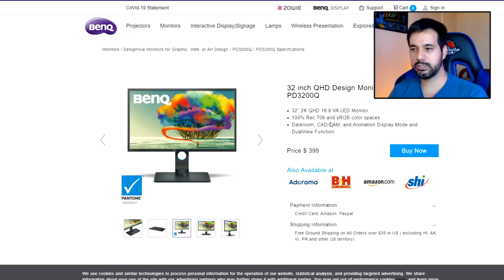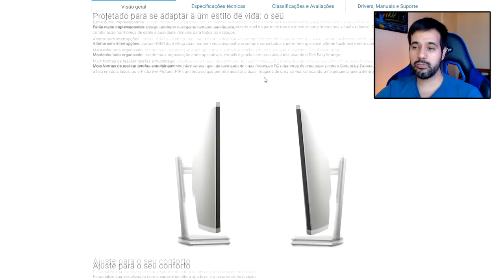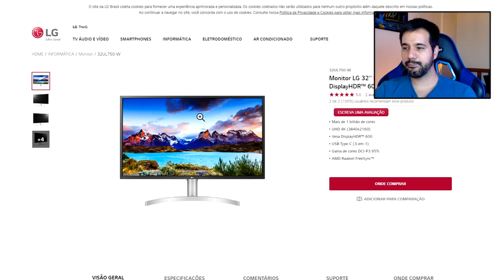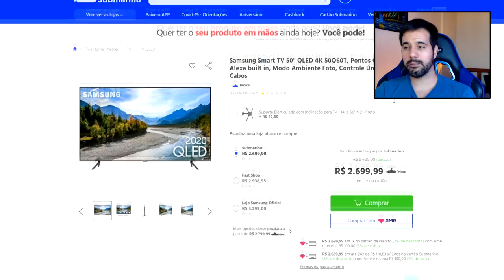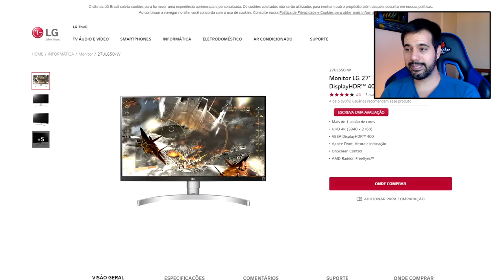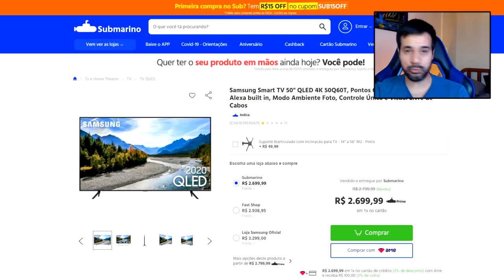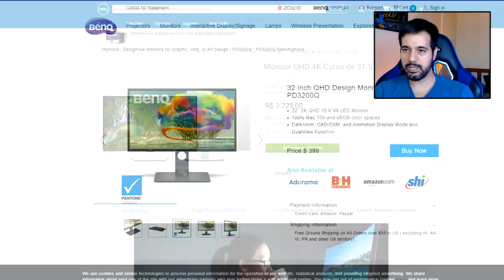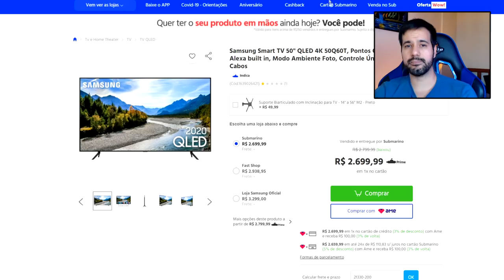Novos monitores lançados no Brasil valem a pena só para jogar?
Bate papo sobre monitores e TVs para jogos.

-- Baixe o app One Football para acompanhar seu time do coração.

 -- Livros Recomendados
Gabriel Torres